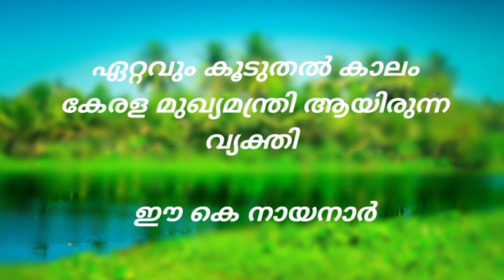കേരളപ്പിറവി ദിന ക്വിസ് // കേരള ക്വിസ് // നവംബർ - 1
- To join our *New* Telegram group